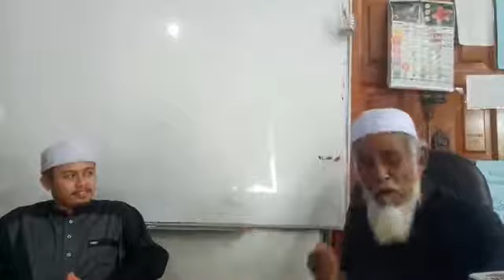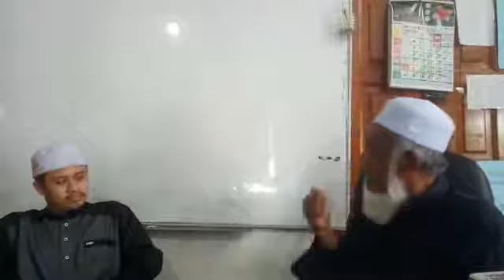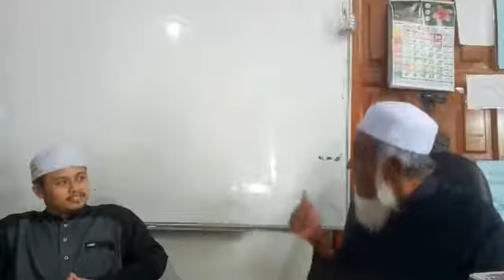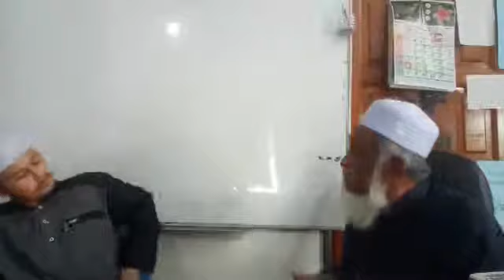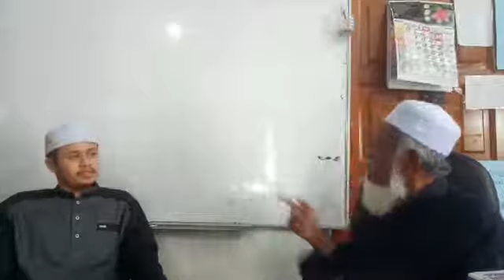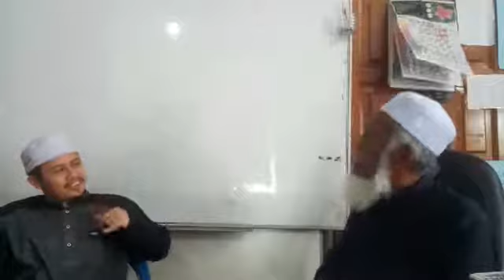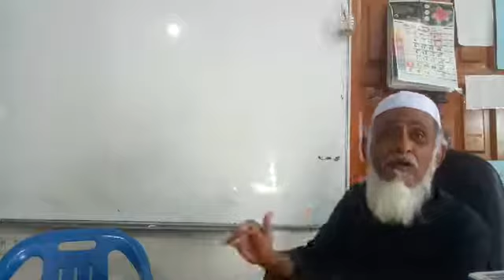Keutamaan Solat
Pusat Tahfiz At-Taqwa , Dato Keramat KL